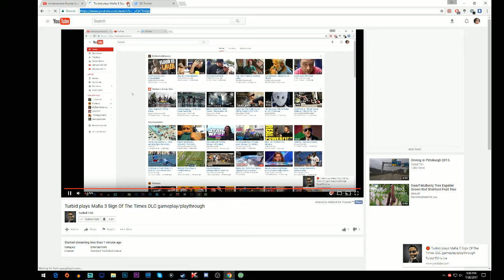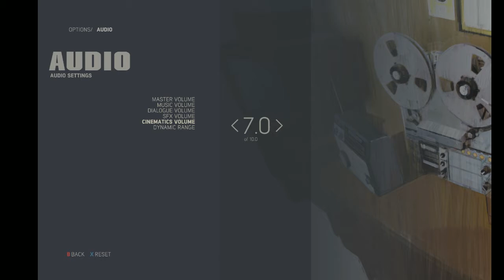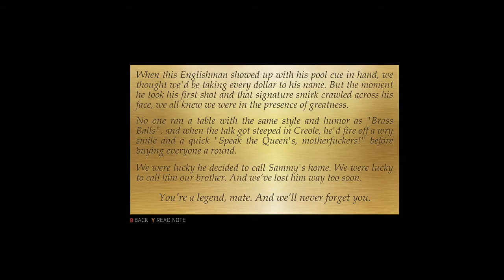Turbid plays Mafia 3 Sign Of The Times DLC FULL gameplay/playthrough